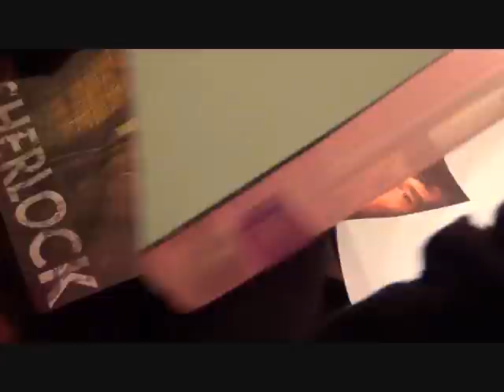Drawing Sherlock and Watson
(sorry about my head getting in the way at one point)